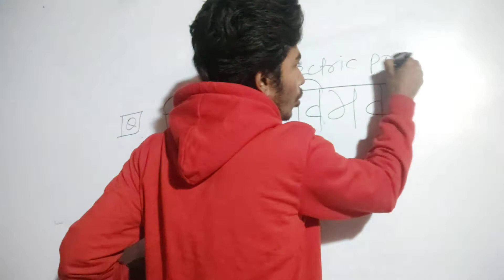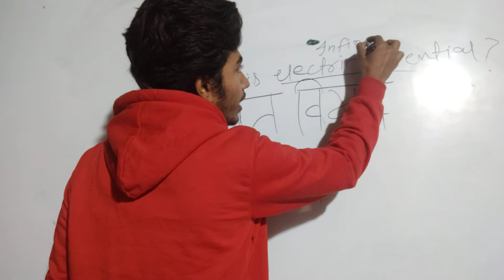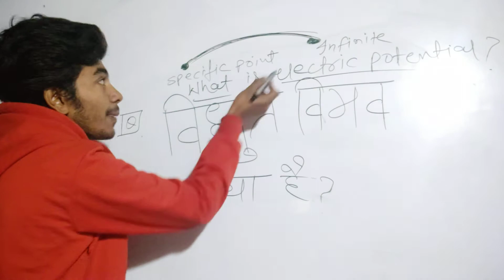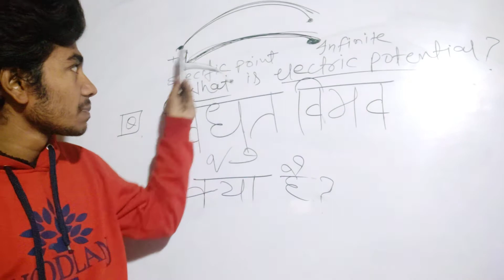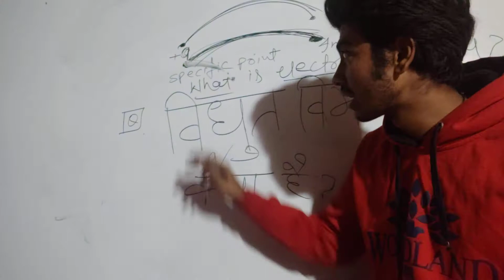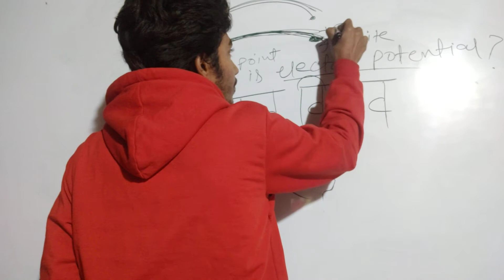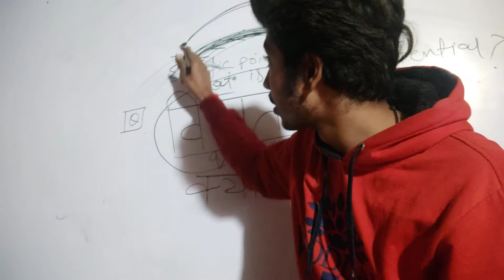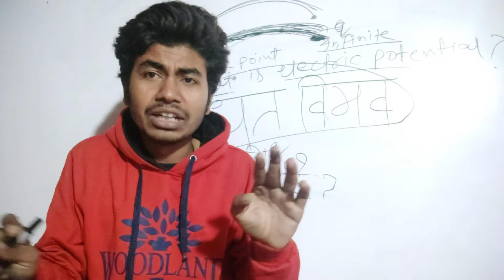what do you mean by electric potential?